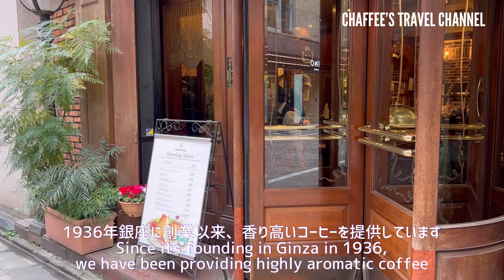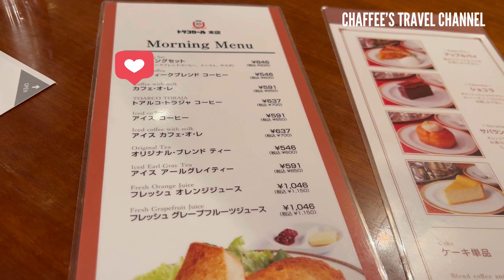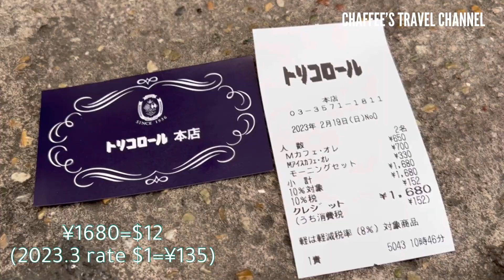【銀座カフェ】トリコロール 銀座モーニング レトロな空間で正統派のカフェオレGinza Tricolore Tokyo Café Japan/ CHAFFEE’S TRAVEL CHANNEL